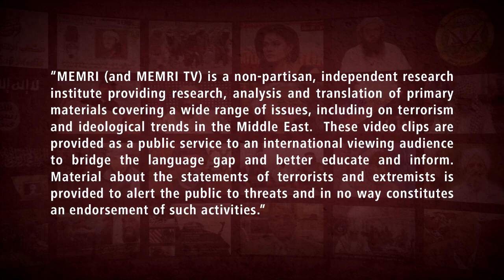Egyptian TV Host The Arabs Have Been Deluding Themselves for 75 Years that They Are Victorious